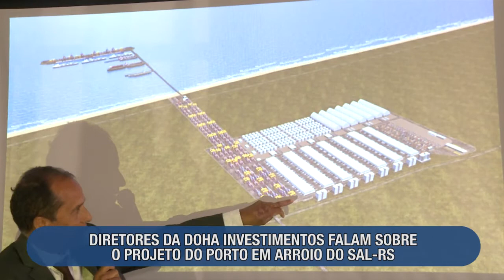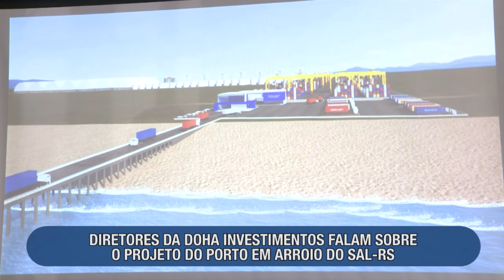DIRETORES DA DOHA INVESTIMENTOS FALAM SOBRE O PROJETO DO PORTO EM ARROIO DO SAL RS